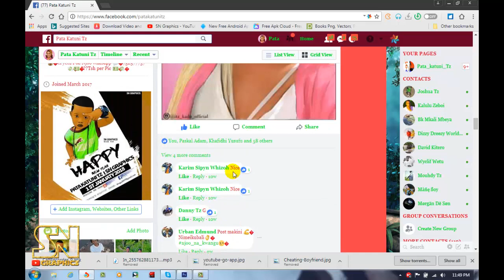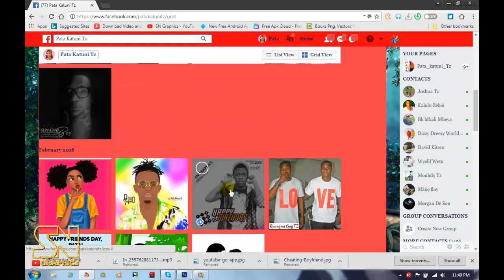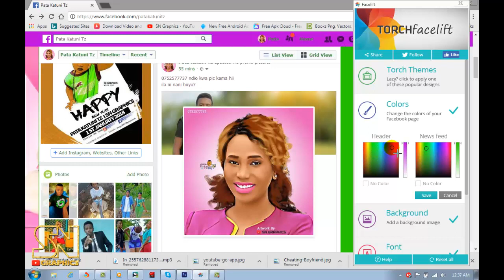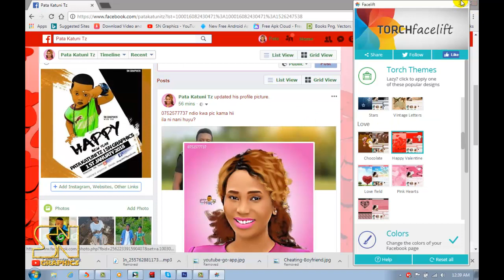Facebook Mpya Yenye Themes,Color,Fonts na Backgrounds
mpya facebook yenye mwonekano wa kipekeee na haichoshi kuitumia hasa kwa wale wanaotumia pc au computer.
tumia facelift kwa browser ya touch.